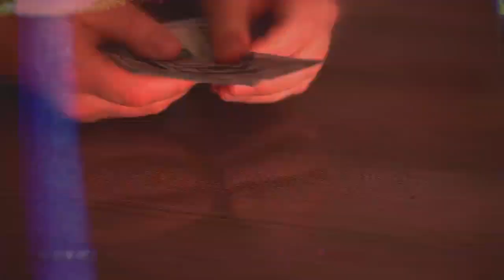Bring Happiness to Israel's Widows this Purim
Israel's Widows and Orphans need your help this Purim. Let's bring Happiness back to there lives.